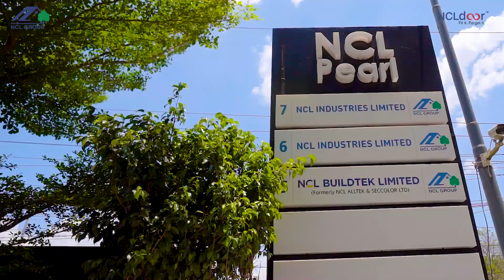NCLdoor Showroom Video by Trinity Prime Productions